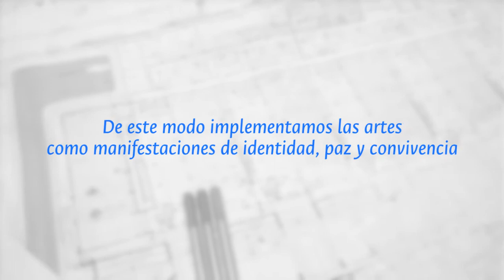CEA - Programa 40x40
Conozca los proyectos que hacen parte de la producción del Centro de Extensión Académica de la Facultad de Artes de la Universidad Nacional

Sede Bogotá
2017